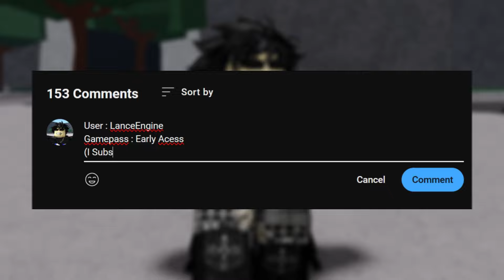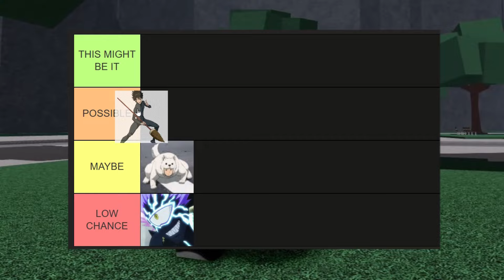CHARACTERS i think could get ADDED in the strongest battlegrounds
who do you think is gonna be the new character the strongest battlegrounds

I did not make any of the songs used the backgrounds!
Credits to the ones that made it!